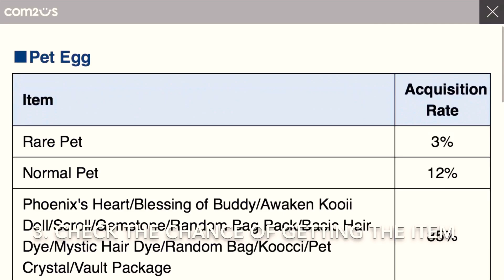IMO TWOM: 21 Things You Didn’t Know You Could Do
21 Things You Probably Didn’t Know You Could Do In The World Of Magic (TWOM). Did you know there are more things you could do? Well, now you know.
Time Stamp
1. Name a long named character
2. Check the time in UTC, using command
3. Check the chance of obtaining item
4. Spam dice, using command
5. Use the other way of getting to tutorial NPC
6. Hide HUD
7. Quickly whisper someone
8. Change view of the character in costume shop
9. Use trader to store your items
10. Set spawn in the other village
11. Walk down a secret water path in War Drum
12. Lock wherever you are walking to
13. Fight with a sword as a ranger
14. Break the limit of hitting-range
15. Don’t get hit by mercenaries in their range
16. Hit mobs without getting damaged as a warrior
17. Type special characters
18. Transfer items from a bag into another bag
19. Leave guild, using command
20. Leave party, using command
21. Walk through the house in Forest of Grave